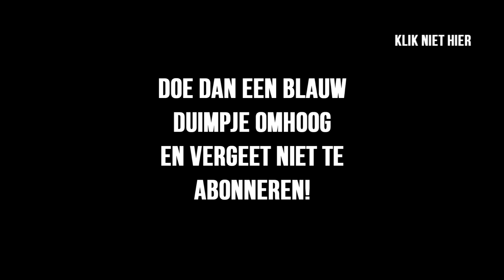Enzo VS Milan - FIFA 14 #1